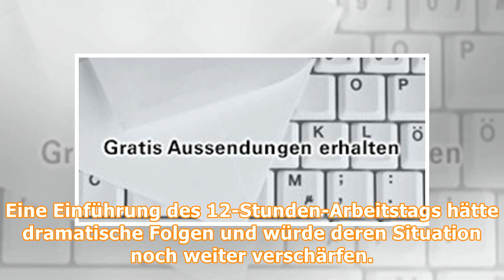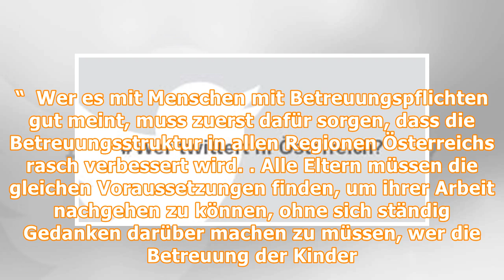12-Stunden-Tag erschwert Kinder- und Pflegebetreuung für Arbeitnehmerinnen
12-Stunden-Tag erschwert Kinder- und Pflegebetreuung für Arbeitnehmerinnen.
Wien (OTS) - „Frauen- und familienfeindlich, realitätsfremd und zynisch“, zeigt sich Korinna Schumann, ÖGB-Vizepräsidentin und Frauenvorsitzende, über die Pläne von ÖVP und FPÖ zum 12-Stunden-Arbeitst...